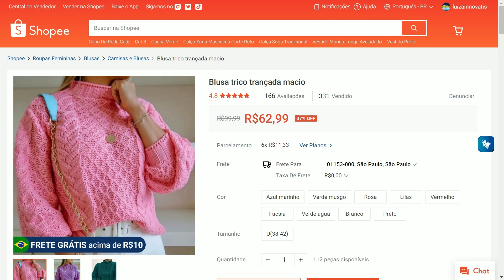Blusa tricô trançada macio - Compras na Shopee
✅ Blusa tricô trançada macio